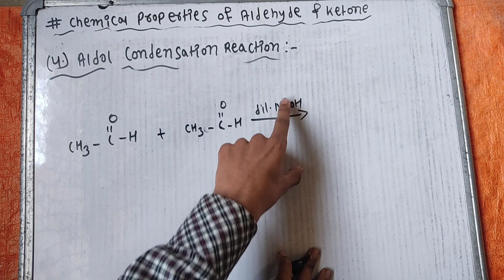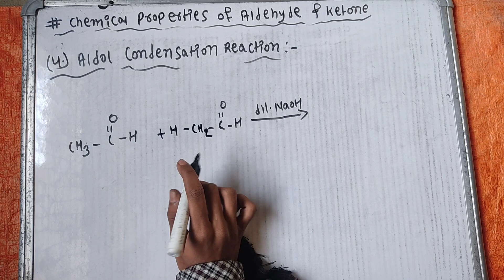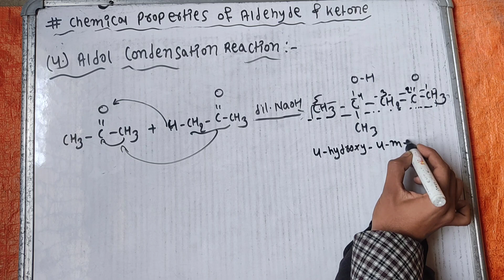Aldehydes and Ketones | Part 6 D | Chemical Properties | Organic Chemistry | Class 12 | NEB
Pdf Notes :-